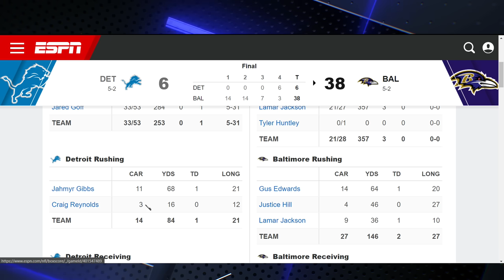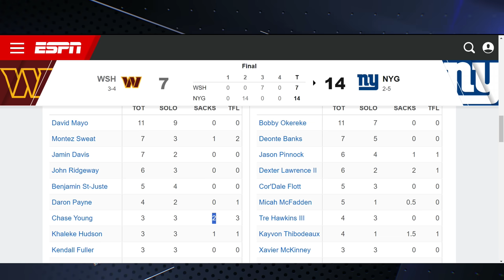Baltimore Ravens Crush Detroit Lions: It's Time for Brad Holmes to Shake Things Up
Detroit Lions vs Baltimore Ravens Week 7 Live Watch Football Party

 The Baltimore Ravens have left the Detroit Lions in the dust, and it's time for a change! In this video, we at Lions Syndicate, a fan-driven channel with no affiliation with NFL or the Detroit Lions, will dive deep into the recent game and discuss why it's time for Brad Holmes to shake things up. 💥

We'll analyze the key moments of the game, discuss the strategies used, and explore what could have been done differently. We'll also look at what this means for the Lions moving forward and how Brad Holmes can turn things around. 🔄

If you're a Lions fan or just love NFL, this video is for you! 🦁